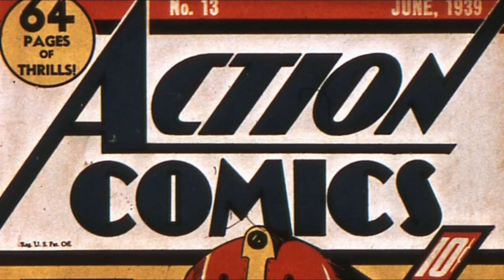ULTRA-HUMANITE - Supervillain Breakdown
One of the first and most recurring supervillains in comic book history.